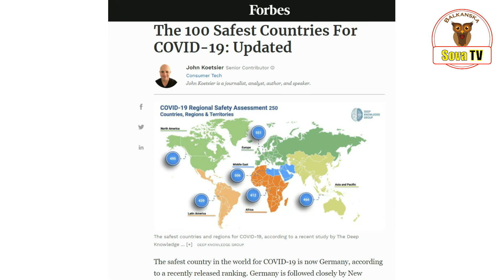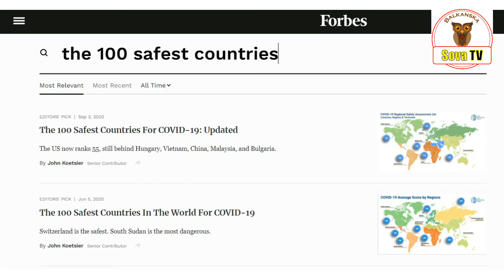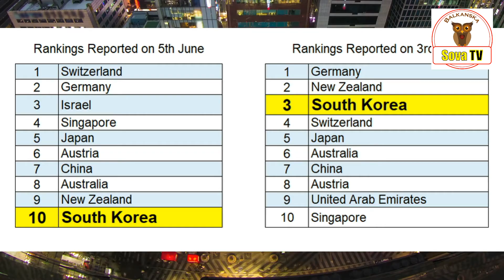Are you living in a safe country? Which countries are safe from Covid 19?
In the ranking boards analyzed by Fobes, Germany and New Zealand ranked first and second. Korea and Switzerland came in 3rd and 4th.
The United States and Brazil, the most affected by Covid 19, are ranked 55th and 66th.
Korea rose from 10th at the time of its first announcement on June 5th to 3rd this time.
Political leaders from all over the world must have worked hard to overcome Covid 19.
The differences in healthcare infrastructure in each country should also be considered.

What is important is how to prepare medical and quarantine systems in the face of this Covid 19 incident. We hope that all countries will lead to an opportunity to have a better health care system.

Used AI voice – Clova Dubbing

Track : la fille aux cheveux blonds